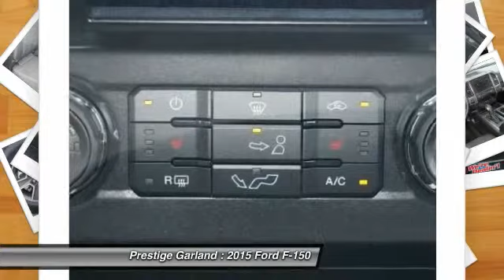2015 Ford F-150 Garland TX F8333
2015 Ford F-150

Prestige Garland
3601 S. Shiloh Road

Pick up this Tuxedo Black 2015 Ford F-150, available today at Prestige Garland. Featuring Automatic transmission, it has  miles. This could be the one you've been searching for.